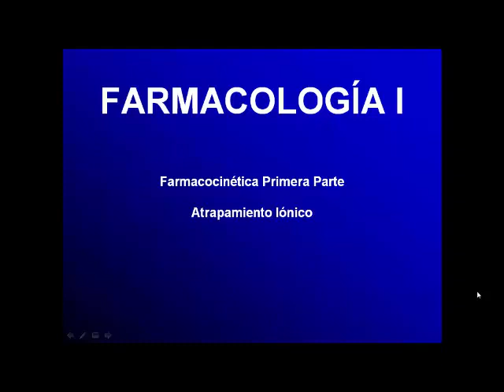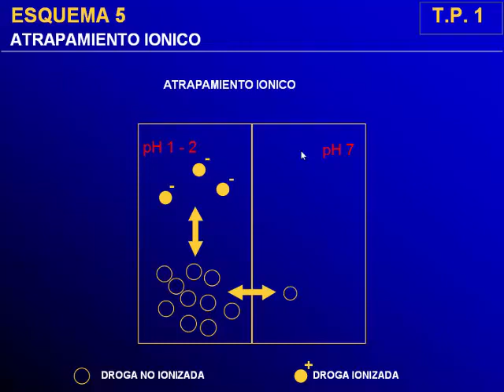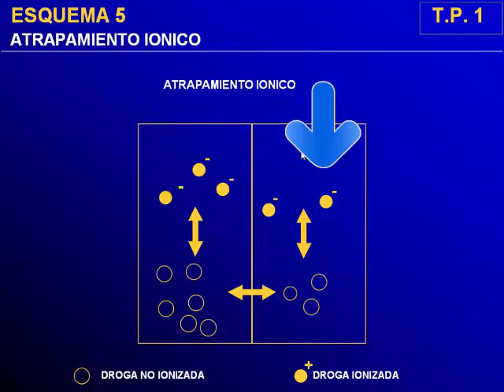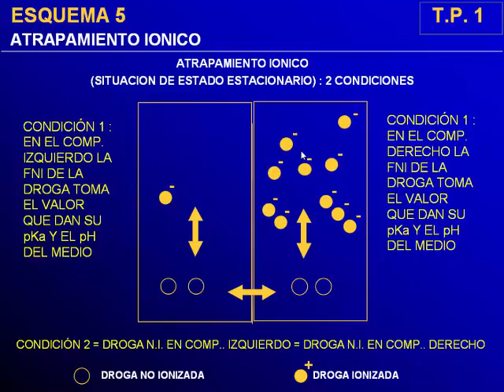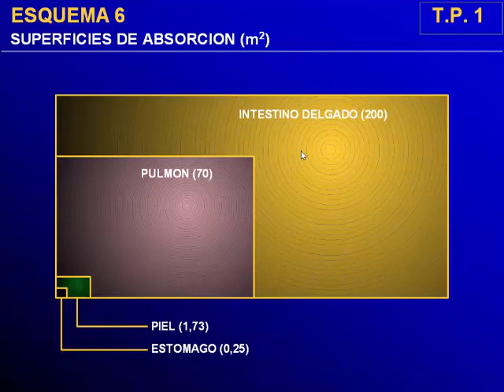Cinética 1 parte 3 atrapamiento ionico - Farmacologia Catedra 3 - FMed UBA